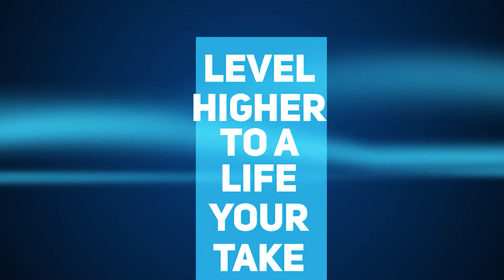5 Ways to Speed Up FBA Check-In Delays & Thrive During a Logistics Crisis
In Today’s episode, Noemi and I will be hosting the show and we are joined by a mutual friend, fellow Wizards of Amazon and veteran Amazon seller, Marc Furma. And to make WOE podcast’s 100th episode special and to thank you all for sticking out with us, we bring you a topic that is close to every Ecom business owners, logistics.

Speeding up and building same-day check-ins, avoiding future OOS strategy, developing relationships, 2D barcodes, SPD over palate and 3PL plans before Q4 are among the most valuable topics we have discussed in today’s episode that you wouldn’t want to miss. So tune in and learn more logistic ins and outs.

In This Episode:
[00:25] Today’s episode is with my co-host Noemi Bolojan and our guest is fellow wizard, Marc Furma.
[02:10] 100th WOE podcast episode. We look forward to your podcast reviews and feedback.
[02:35] True or false
[05:00] Avoiding OOS in future.
[06:30] Marc talks about the shipping business and how it looks.
[07:50] About not shipping directly on Amazon.
[11:15] Having side by side FBM & FBA and how it plays a part.
[19:24] Talking about making a sustainable shipping business.
[20:57] How to do same day check-ins and who to develop relationships to do so.
[25:24] How do you stay persistent yet respectful?
[31:55] Experience of 2d barcodes and how it speeds up check-ins.
[37:23] 3PL for Q4
[39:50] Summary of solutions to shipping problems

Book References:
Who Moved My Cheese By: Dr Spencer Johnson
The Art of War By: Sun Tzu
Rich Dad Poor Dad By: Robert Kiyosaki